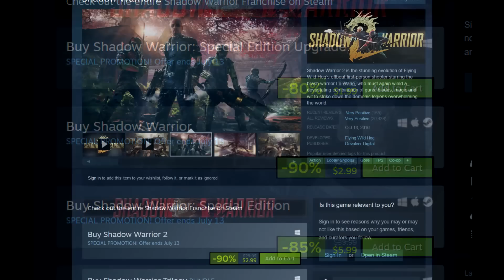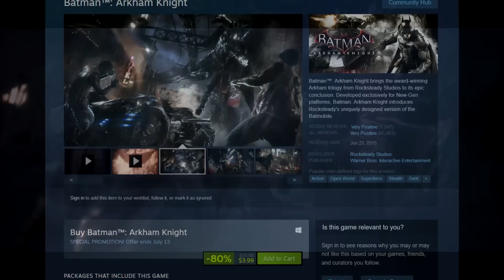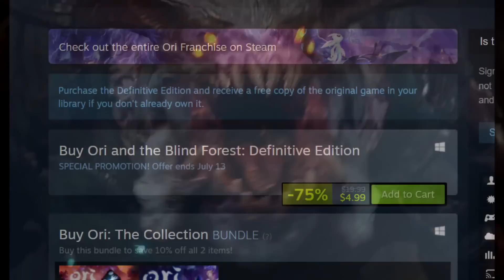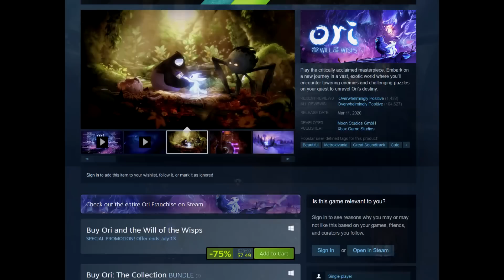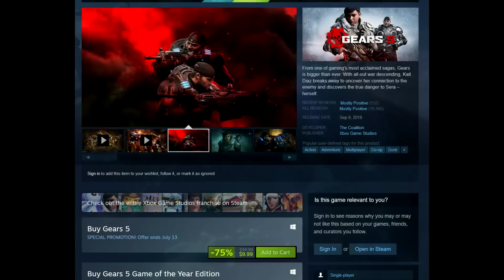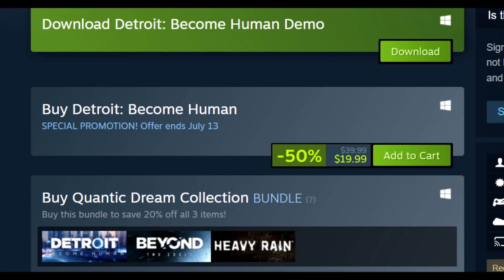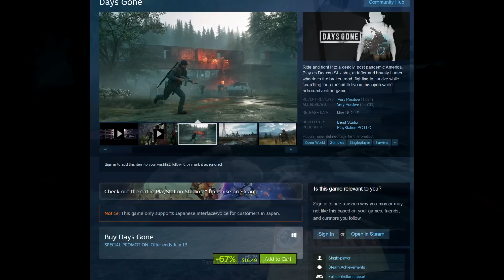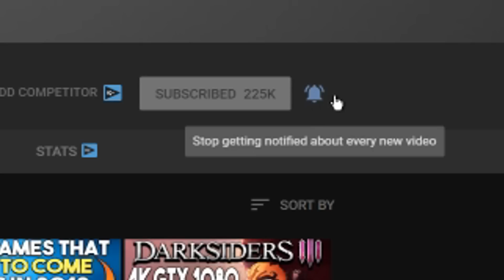STEAM SUMMER SALE 2023 - 100 AMAZING PC GAME DEALS UNDER $3, UNDER $5, UNDER $10 & UNDER $20!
Links to Deals-
Intro - 0:00

00:33 - UNDER $3 DEALS -

10:41 - UNDER $5 DEALS -

22:12 - UNDER $10 DEALS -

34:20 - UNDER $10 DEALS -

45:12 - UNDER $20 DEALS -